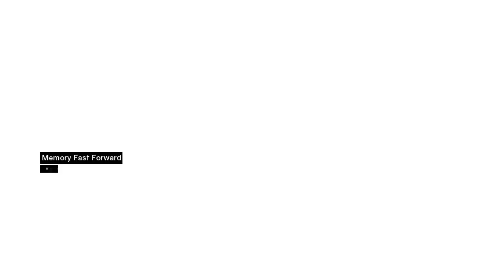Assassins Creed Playthrough Part 2 HD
This the Assassins Creed Playthrough that is 30 mins long!
Viewpoints,(all three cities but not the outskirts), Investigations and rescuing civilians are done. Some flags are collected not all. This is also the Directors Cut edition meaning that there will be deleted investigations from the original version of the game that can be done.